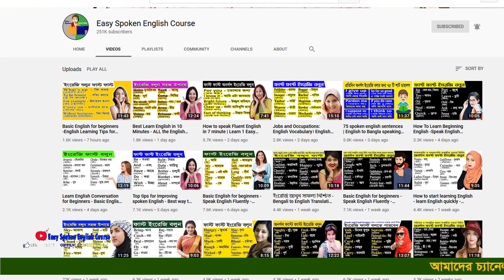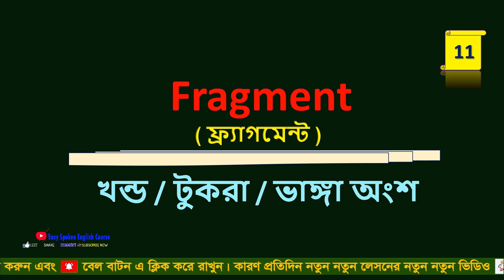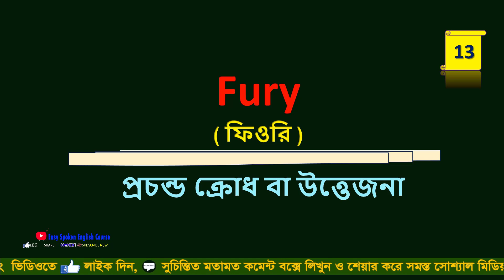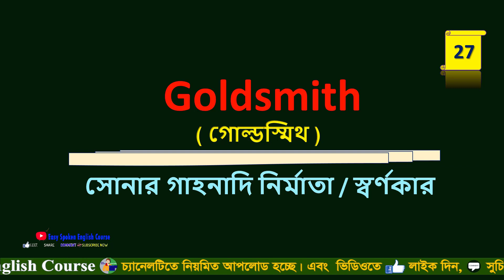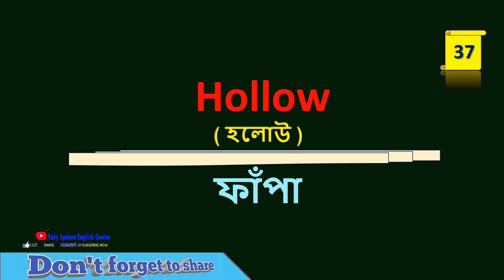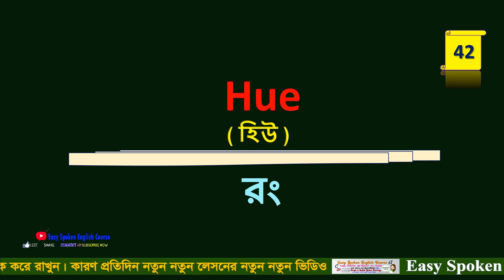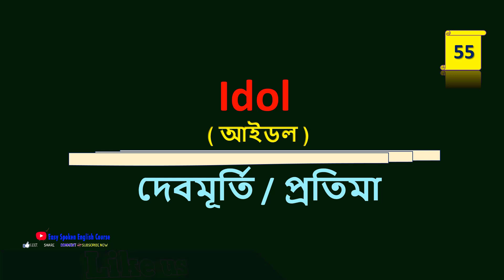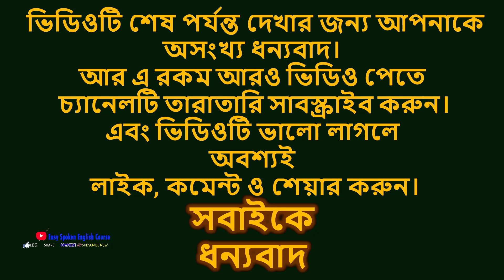Best Learn English in 10 Minutes - ALL the English Basics You Need - English Speaking For Beginners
.Social Media.